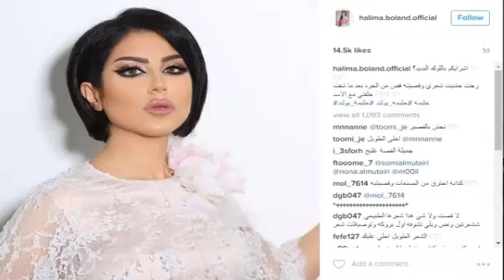"حليمة بولند" تطل بقصة شعر قصيرة جدا. هل تشبه سعاد حسني؟